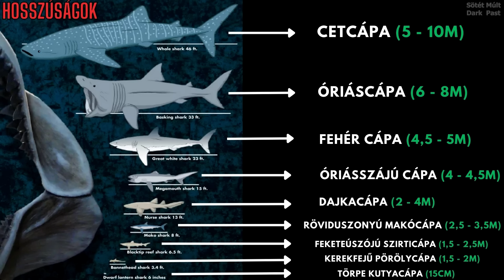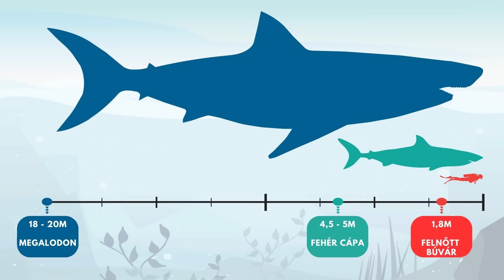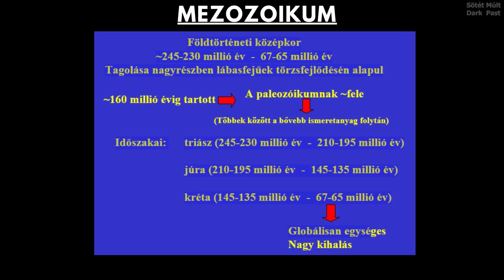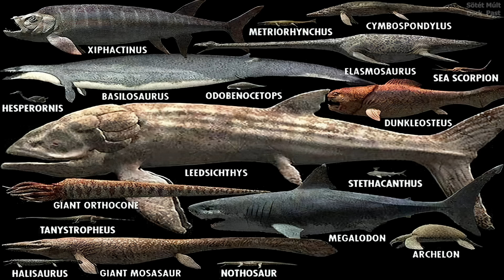Megalodon története magyarul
Jelenleg a következő videót nézed: Megalodon története magyarul

Szereted a múltat? Na és a múlt titkait? A múlt rezgéseit, amik kihatással vannak a jelenre és a kialakuló jövőre? Összegezve, tehát a múlt – jelen – jövőt? Hajt a kíváncsiság, hogy a múltban milyen mesék keringtek? Vagy csak szimplán szeretnél különböző meséket hallani a múltról, sötét múltkor? Akkor a legjobb helyen jársz.

▶️ Megalodon története magyarul című videó címszavakban:
Megalodon története. Megalodon története magyarul. Megalodon a csúcsragadozó. Megalodon az őscápa.
Megalodon az őscápa magyarul. Megalodon a tengeri csúcsragadozó. Megalodon az óriáscápa. Megalodon az óriáscápa története.
Megalodon története magyarul a csúcsragadozó. Megalodon cápa története magyarul a csúcsragadozó.

▶️ Megalodon története magyarul, a csúcsragadozó.
Megalodon. A szó, amire nagyon sokan felkapják a fejüket. De persze lehet, hogy még valaki nem is hallott róla.
De ha azt mondjuk, hogy az őscápa? Vagy esetleg így: megalodon az óriáscápa? Igen, élt egy tengeri óriáscápa, aki még a prehisztorik időkben
csúcsragadozónak számított. A Megalodon igazából még ma is tengeri csúcsragadozónak számítana, ha még mindig életben lenne.
Álljunk csak meg. Valóban kihalt a Megalodon? Élnek még Megalodonok? A tudomány mai álláspontja szerint a Megalodon, mint őscápa teljesen kihalt.
Persze az amerikai filmek a mai napig szeretettel hozzák vissza napjainkba Megalodont a csúcsragadozó őscápát.

Ebben a videóban megismerheted magyarul a Megalodon történetét. Igen, jól olvasod! Megalodon története magyarul, itt a Sötét Múlt csatornán!
Minden fontos információt megtalálsz ebben a Megalodon videóban, amit tudnod kell erről a tengeri csúcsragadozó cápáról.

Jó szórakozást kívánok ehhez a magyar Megalodon videóhoz!

▶️ Üdvözöllek a Sötét Mesék YouTube-csatornán!

Nagy szeretettel fogadlak a Múlt - Jelen - Jövő misztikus világában! Ez a csatorna a sötét mesék, a sötét történetek és a sötét történelem kifinomult birodalmába kalauzol Téged, és persze mindannyiunkat. Itt olyan mesék elevenednek meg, amelyek mélyen gyökereznek a múltban, hogy felfedjék azokat a titkokat, amelyek eddig rejtve voltak.

Ez az a hely, ahol a mesék valósággá válnak, és a múlt misztikus fátylai között barangolva új értelmezést kapnak. A csatornánkon olyan mesékkel fogsz találkozni, amelyek tükrözik a sötétségben rejlő szépséget és a múlt sötét zugait. Minden mesében megtalálod a múlt szálait, amelyek fonódnak a jelenbe és felvillantják a jövő lehetőségeit.

Itt, a Sötét Mesék YouTube-csatornán, természetesen magyarul mesélünk, hogy a történeteket és a múltbeli történteket a saját nyelvünkön élvezhessük. Megtalálod a teljes sötét mesék gyűjteményét, amelyek felemelően sötét, ám magával ragadóan varázslatos élményeket kínálnak. Szeretnénk, hogy a magyar nyelvű Sötét Mesék csatornánkon részt vegyél, egy sötét történelem maratonban, amelynek során új szemszögből fedezheted fel a múltat és az emberi létezést.

Találj rá az újraértelmezett múlt, a sötét történelmi mesék, és a misztikus hangulat birodalmára. Készülj fel arra, hogy másképp lássad a világot és az emberiség múltját.

A történelem gyorstalpaló útmutatóként szolgál, hogy bepillantást nyerjünk a múlt eseményeibe. Azonban a történelem mesék nem csak ismeretterjesztőek, hanem meghökkentő történelmi eseményeket is felfednek számunkra. A sötét történetek mélyebben bemutatják az emberiség árnyoldalát, miközben igaz sötét történeteket árulnak el a múlt rejtett titkairól. Az igaz sötét mesék pedig még varázslatosabbá teszik a történelmet, amikor a valóság és a mese szövetségében elevenednek meg. Ha azonban dokumentumfilmeket választunk, valódi történeteket fedezhetünk fel, amelyek még inkább elgondolkodtatóak és megrázóak.

Lépj be a Sötét Mesék kapuján, és hagyd, hogy elbűvöljön a magával ragadó történetek varázsa a múltból!

👆 A héten több alkalommal is próbálok különböző történelmi témájú videót feltölteni, amiben a sötét múlt titkai megelevenednek.